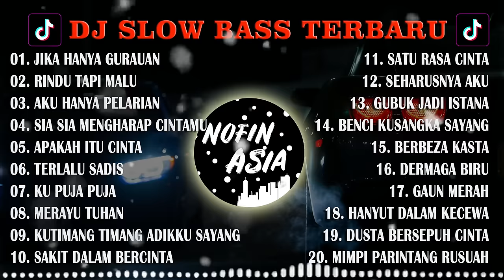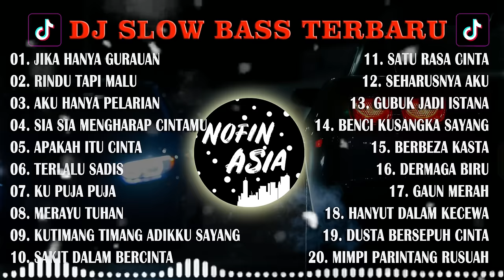FULL ALBUM 2 JAM REMIX TIKTOK (TANPA IKLAN) - DJ JIKA HANYA GURAUAN REMIX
10 Ribu views pertama ga ada iklan ya guys NO TIPU TIPU

Channel ini hanya reuploader full album.

Kualitas musik di channel ini tidak main main dan dapat di katakan musik terbaik di Youtube.
Baik di speaker maupun di headset, musik kami menciptakan nuansa harmoni dan membuat tidur nyenyak.
Channel DJ Nofin Team merupakan fans berat dari Nofin Asia, dimana beliau adalah remixer legenda yang menciptakan style Indobass terbaik, dan sering di adopsi oleh para remixer jagat youtube.
Adanya pelanggaran tetap kembali ke channel masing masing dari asal muasal lagu yang di upload.